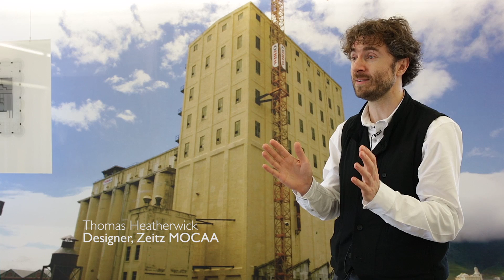25 year Anniversary | V&A Waterfront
25 years ago, today’s V&A Waterfront was a disused oil tank farm in Cape Town’s working docks. Its story is one of transformation, driven by the vision and determination of three men and the hard work and dedication of passionate employees.